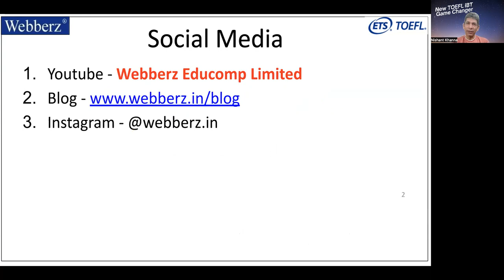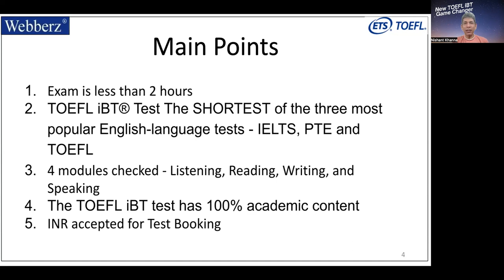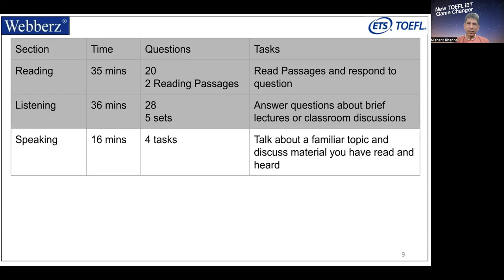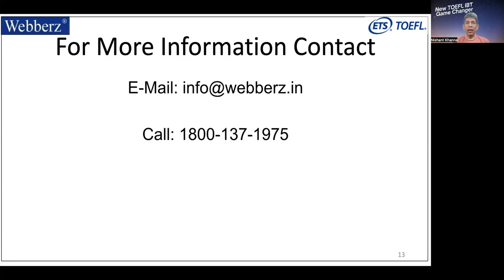Shorter TOEFL Exam | Under 2 hours | Understanding the Format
Nishant Khanna talks about the format of the new TOEFL iBT exam which is to be implemented from 26-July-2023.

Webberz Educomp Limited, 7th Floor, Statesman House, Connaught Place, New Delhi 110001, INDIA

There are some self-study materials, practice exercises, predicted material, and a lot more in the Webberz blog.

OFFLINE
Govind Vihar Branch
8 Govind Vihar, R.B. Duni Chand Road Amritsar Punjab

Lawrence Road Branch, Amritsar
16-17 Lawrence Road Amritsar Punjab

Kabir Park Branch, Amritsar
SCO 66, Opposite GNDU Amritsar Punjab

Ranjit Avenue Branch, Amritsar
SCO 17, Jaspal Plaza, District Shopping Center, Ranjit Avenue Amritsar Punjab

MK Road Branch, Amritsar
SCO 41, MK Road

City Center Branch, Amritsar
SCO 55, City Center

Gurgaon Branch
NM-30, Old DLF Colony, Sector 14 Gurugram, Haryana

Batala Branch
Jalandhar Road, Batala Punjab

Tarn Taran Branch
Near Bus Stand, 80 Feet Road Tarn Taran, Punjab

Gurdaspur Branch
SCO-36, PUDA Complex, Old Jail Site, Jail Road Gurdaspur, Punjab

Ludhiana Branch
SCO 23A, Model Town Extension, Ground Floor Ludhiana, Punjab

Jalandhar Branch
SCO 17, Garha Road, Chotti Baradari Part 1, Near Taj Hotel Jalandhar, Punjab